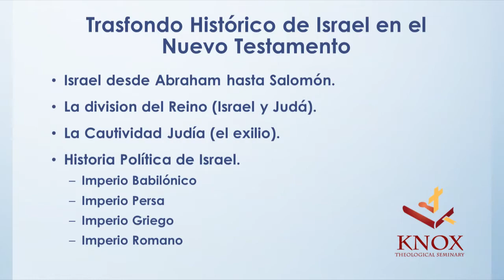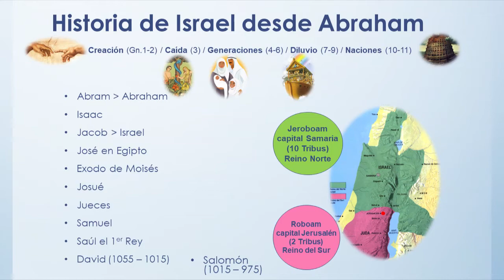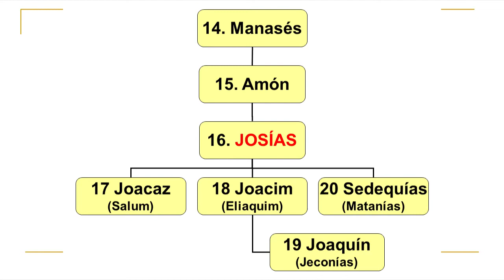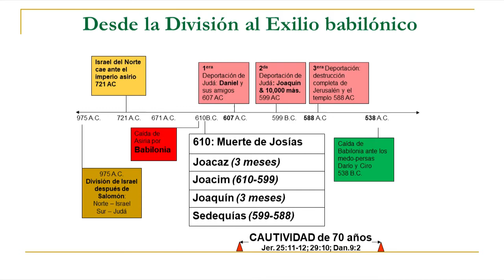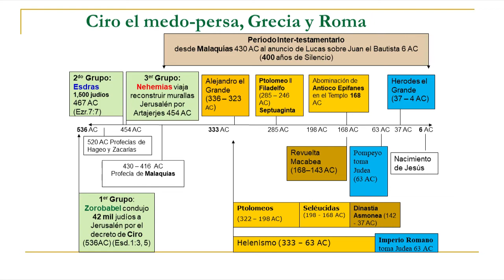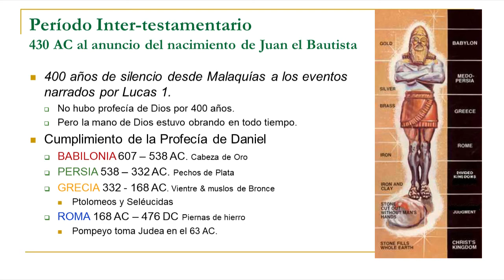Introducción al Nuevo Testamento, Lección 1.5